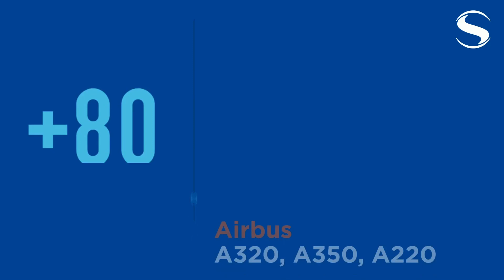Focus on Niort 🇫🇷 : discover our facilities | Safran Electrical & Power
In Niort (France), Safran Electrical & Power has set up a factory entirely dedicated to the manufacture of electrical generation and distribution systems for aerospace manufacturers. The plant has an extensive expertise in electrical systems integration, smart contactors and power distribution panels for modern airliners (A350, 787...). A complex task when you know a primary distribution panel on an A350 can have up to 60,000 different parts. Niort is also one of the few test-bed sites in Europe capable of assessing the effectiveness of electrical systems' protective gears in real conditions (vibrations, lightning, temperature and electromagnetic compatibility). Find out what characteristics make this industrial site unique in the world!

🔹 Safran Electrical & Power operates more than 50 sites across the world. To find out about our locations from Mexico to India via Germany, France, the United Kingdom and Morocco, go

With 15,000 employees and 52 sites located in 13 countries, Safran Electrical & Power is a world leader in aeronautical electrical systems. Design, generation, distribution, conversion, wiring, load management, ventilation systems integration, support and services: Safran Electrical & Power is an expert in the entire energy chain on board of an aircraft, designing and producing end-to-end electrical systems for several aircraft manufacturers. Today, we are the active representative of Safran in the area of the "more electric" aircraft.

Discover Safran, a world-class supplier of aeronautical systems and equipment. Explore the origins of our group and find out about the latest news and innovations. You are passionate about aviation and the science of aeronautics? Then this channel is for you: learn how powerful turbofan engines work, watch how we manufacture landing gears that can support up to 500 tons, or experience the breathtaking aerial displays performed by civil and military airplanes.